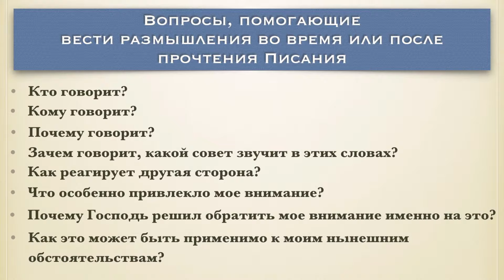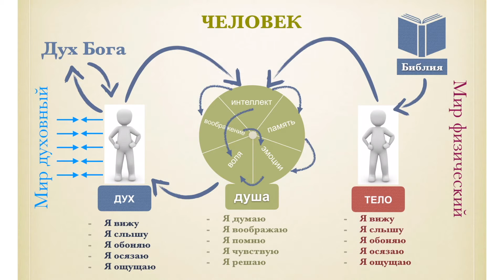Какой ВОПРОС может ИЗМЕНИТЬ ТВОЮ ЖИЗНЬ? Регистрация на ОНЛАЙН МАРАФОН!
РЕГИСТРАЦИЯ на МАРАФОН "Как Правильно Читать Библию?":
Онлайн-МАРАФОН "Как Правильно Читать Библию?" Эффективное Онлайн Обучение для Развития Отношений с Богом!
 🔥👍Эффективное Обучение Онлайн с Практическими шагами и обратной связью!
Все ВОПРОСЫ по теме вы можете ЗАДАВАТЬ в комментариях. До встречи на МАРАФОНЕ!

Всем ПРИВЕТ! На связи Андреевы Руслан и Ирина. Мы являемся основателями онлайн проекта ARI-M, авторами и спикерами ОНЛАЙН ТРЕНИНГов и МАРАФОНов, таких, как: “Семья без Обид”, “Как Правильно Читать Библию”, ”Примирение” и многих других, которые сейчас  в разработке:).
  Этот канал для ВСЕХ, кто желает РАЗВИВАТЬСЯ и НАСЛАЖДАТЬСЯ!
   Наша цель - помочь вам ВОЗРАСТАТЬ духовно, ОБОДРЯТЬСЯ эмоционально, радоваться от хорошего ОБЩЕНИЯ, находить себя в своем ПРИЗВАНИИ и реализовывать свой ПОТЕНЦИАЛ в служении другим.
  Мы хотим, чтобы эти знания и такое образование стали доступнее и каждый человек мог себе позволить качественное, систематизированное, эффективное и пошаговое обучение построению взаимоотношений будь-то с Богом или с человеком..
    Следите за обновлениями:
чтобы ПЕРВЫМИ получать НОВЫЕ порции ВДОХНОВЕНИЯ и МОТИВАЦИИ!!
ВМЕСТЕ МЫ СМОЖЕМ БОЛЬШЕ и ЛУЧШЕ!
В описании под видео:
Оптимизация:  Онлайн Тренинг,Как Правильно Читать Библию,Я и Моя Библия,Андреевы Руслан Ирина,Обучение,Образование,Тренинги,Партнерство,Взаимоотношения,АРИМ,Христианство,Библия,Библия Онлайн,Руслан Андреев,Ирина Андреева,Развивайся Наслаждайся,ARI-M,Эффективное Обучение,Личностный Рост,Бесплатно, Смотреть Бесплатно,Онлайн Обучение,Марафон,Развитие